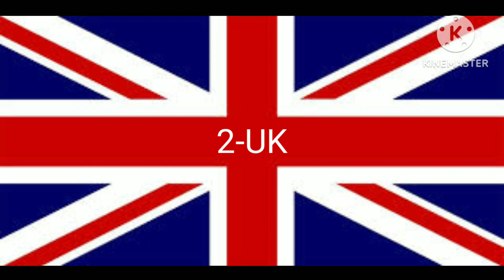Top 6 My Fav Countries